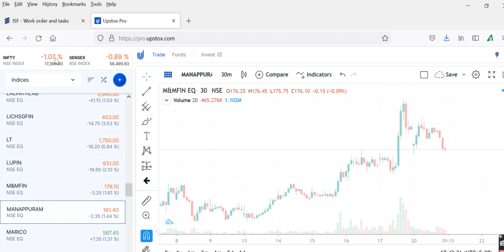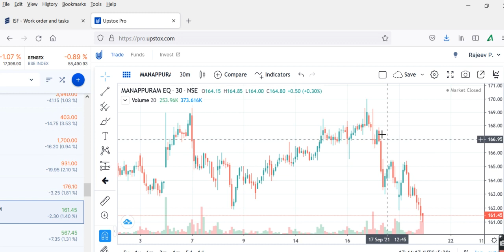manappuram finance mm financeMAHINDRA & MAHINDRA FINAMANAPPURAM FINANCE S